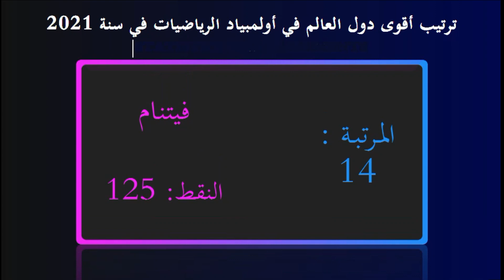ترتيب أقوى دول العالم في أولمبياد الرياضيات في سنة 2021